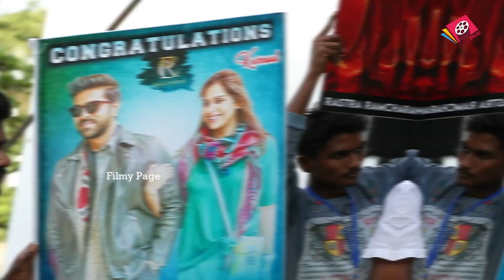అన్నను చూడగానే నిహారిక రియాక్షన్ ! Niharika & Varun Tej at Apollo for Mega Princess | Filmy Page